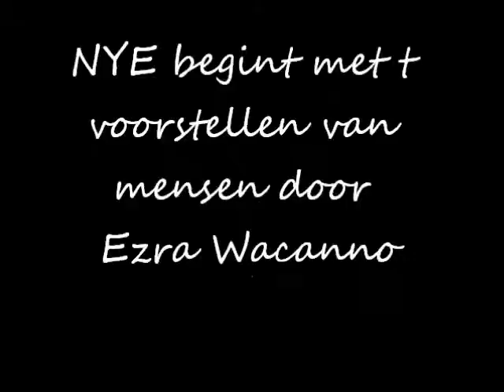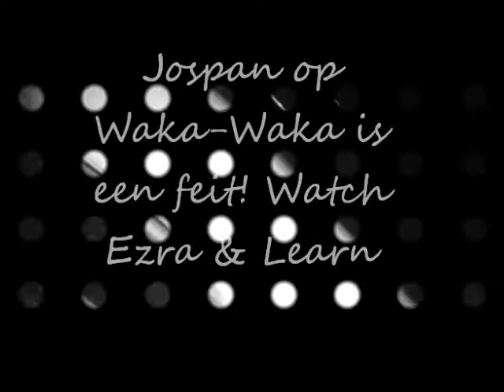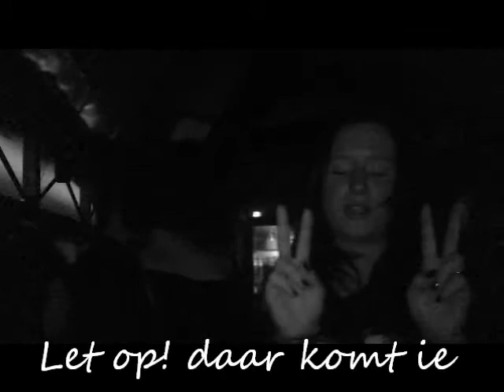NYE 2010/2011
Schandalen in de TIMOZ!
Happy new yeaaar baby!